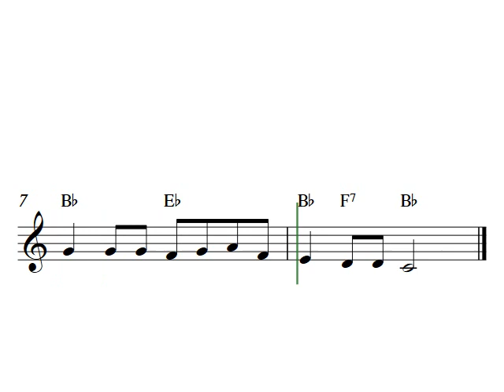Easy clarinet notes | Baa, Baa Blacksheep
Free clarinet sheet music solo with the song Baa, Baa Black Sheep